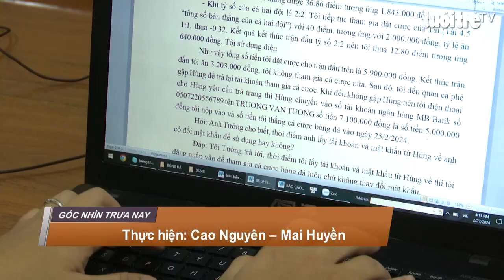Quảng Trị: Triệt phá đường dây cá độ bóng đá 5 tỷ đồng mỗi tháng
Đối tượng H. quản lý một tài khoản đại lý tại trang web cá độ, sau đó chia nhỏ ra nhiều tài khoản thành viên và giao lại cho nhiều người để cá cược bóng đá.